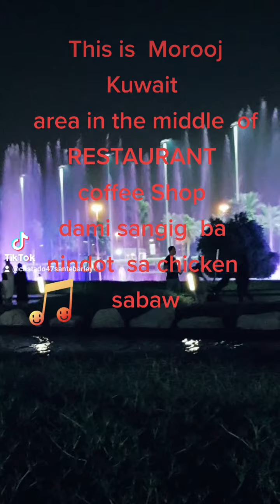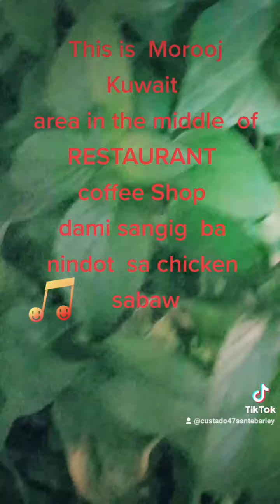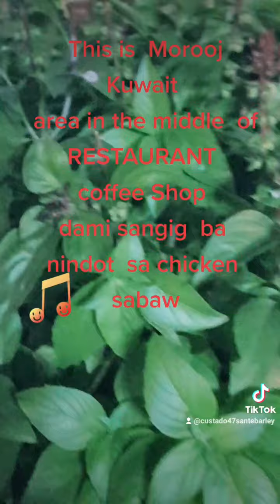Morooj Kuwait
WELCOME to  Morooj
Kuwait.